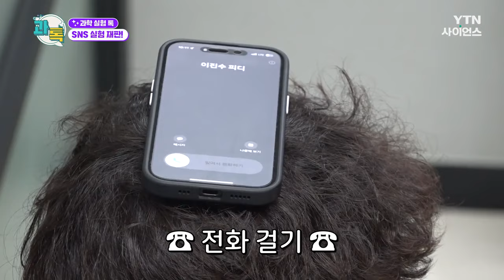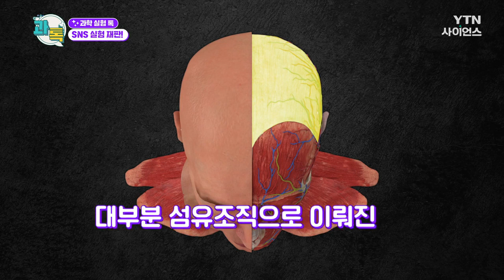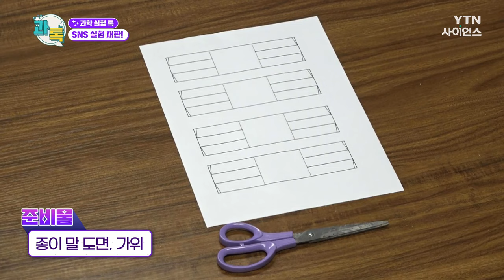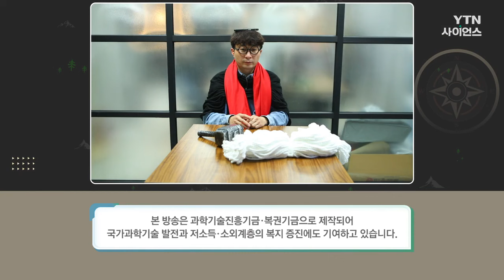[과톡] SNS 실험 재판! / YTN 사이언스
SNS 영상 속 거짓을 판명하는
과학 실험계의 명판관 프로블람 트루폴스!

정수리에 휴대폰을 울리면
진동이 울려도 못 느낀다?!

끓는 물을 붉은 사과에 부으면
초록색으로 변한다?

스스로 움직이는
종이 말이 있다?!

SNS 화제의 실험 영상!
진실인지, 거짓인지,
지금부터 판결한다!

SNS 실험 재판소!

SNS 실험 재판!  / YTN 사이언스